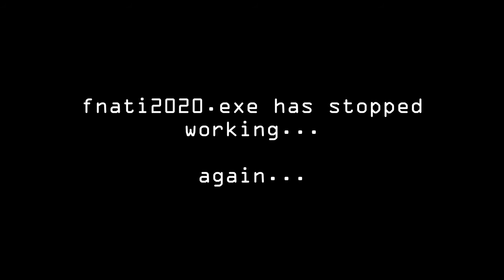Five Nights at Treasure Island alle Jumpscares und Rares